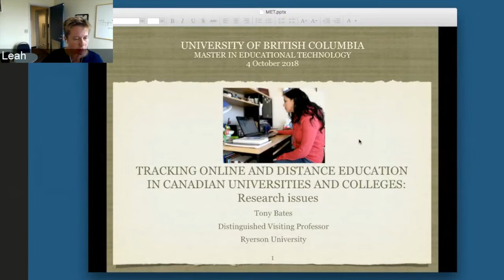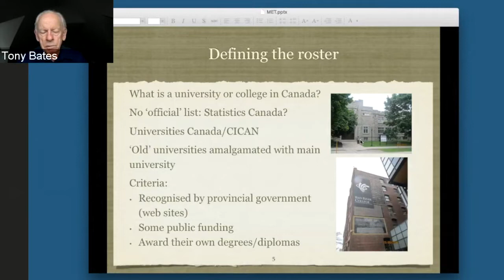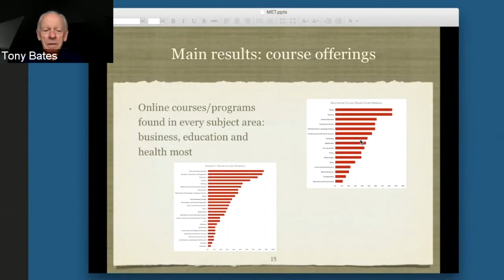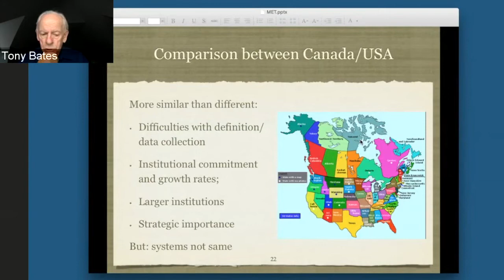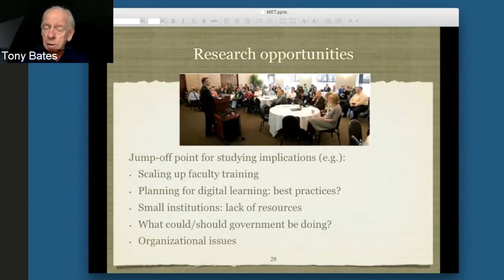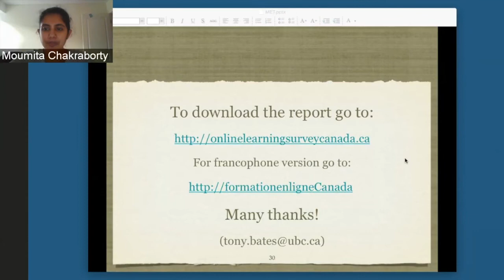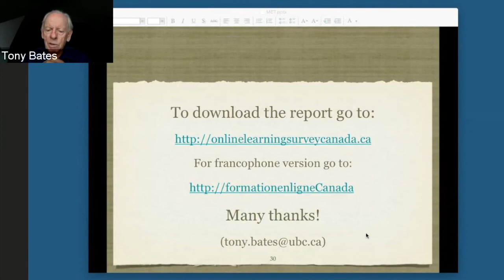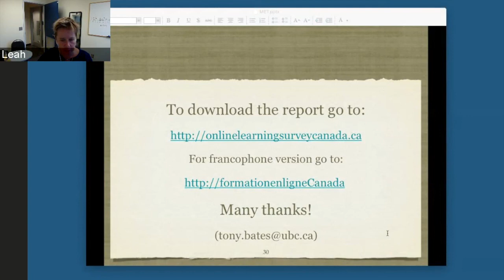Tracking Online & Distance Education in Canadian Post-Secondary Schools : A Dr Tony Bates Webinar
In this webinar, guest professor Dr. Tony Bates introduces us to what he and his team of researchers are learning as they track various statistics related to online learning and distance education at public Canadian Post-Secondary Schools (including both Universities and Colleges).

You can view the annual survey of online learning and distance education in Canadian public post-secondary education, that Dr Bates discusses, in English

If this research is something that you'd be interested in being involved in, Dr Bates and his team are looking additional researchers.

Video Highlights:

- Introduction to Dr. Tony Bates: 0:51

- Tracking Online & Distance Education in Canadian Post-Secondary Schools: 3:04

- Q&A: 40:19

Discover more about Dr. Tony Bates and his research on his

For research on online learning and distance education in the K-12 School System in Canada, checkout the State of the Nation: K-12 E-Learning in Canada study

You can also learn more about the UBC Master of Educational Technology